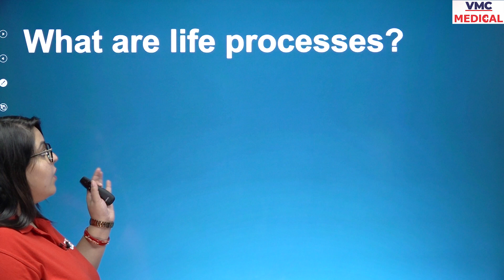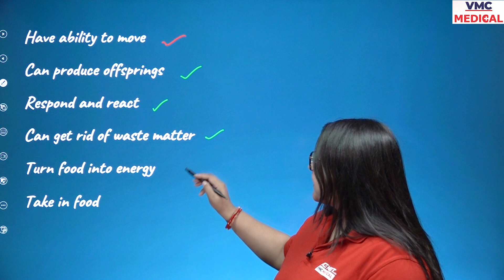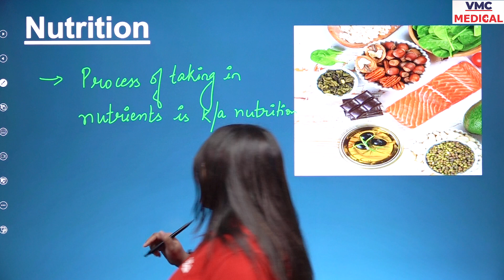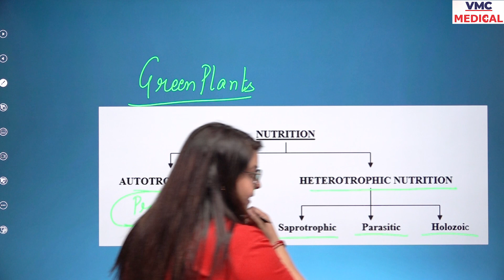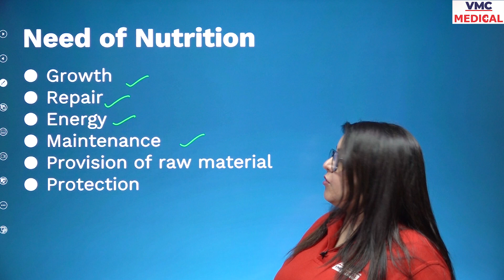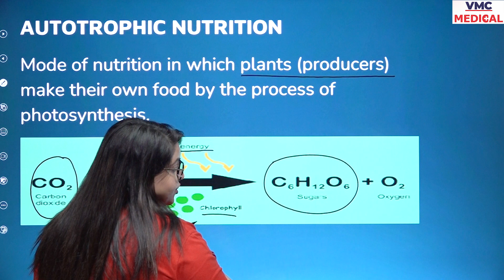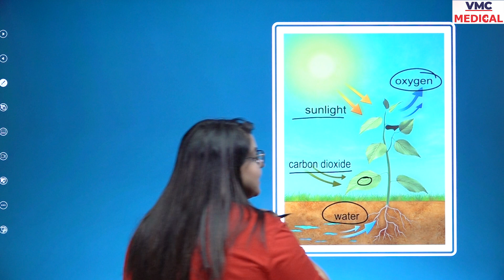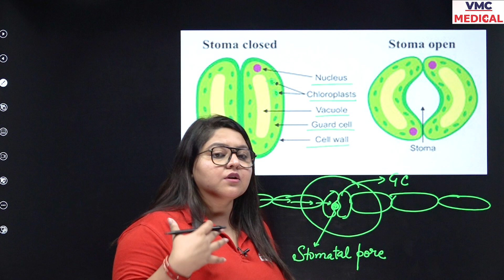Class 10 : Exploring the Essence of Life: Part 1 | " VIQ Program with Vidyamandir Classes "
🔬 Welcome to an exciting journey of discovery in Class 10 with Vidyamandir Classes! In this first installment of our "Exploring the Essence of Life" series, we delve deep into the fascinating world of biology.

🌱 Join us as we unlock the mysteries of life itself, exploring the fundamental concepts that underpin our existence. Whether you're a student gearing up for your board exams or simply curious about the wonders of biology, this video is a must-watch.

📚 In this session, our expert faculty will cover essential topics, including:

🧬 The Cell: The Building Block of Life
🌿 Basic Life Processes
🔍 Cell Structure and Function
🔬 Microorganisms: Friends or Foes?

💡 Our VIQ Program is designed to provide a comprehensive understanding of Class 10 Biology, helping you excel in your exams and build a strong foundation for future studies.

👨‍🏫 At Vidyamandir Classes, we are committed to nurturing young minds and helping them achieve academic excellence. Don't miss this opportunity to enhance your knowledge and ignite your passion for biology.

📢 Subscribe to our channel, hit the notification bell, and give this video a thumbs up if you're excited about the VIQ Program and our exploration of the essence of life in Class 10!